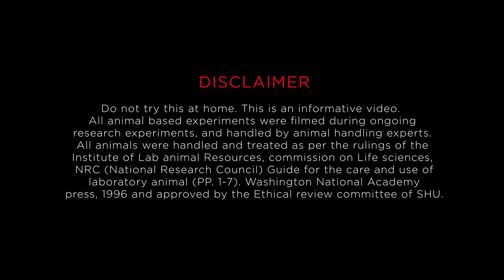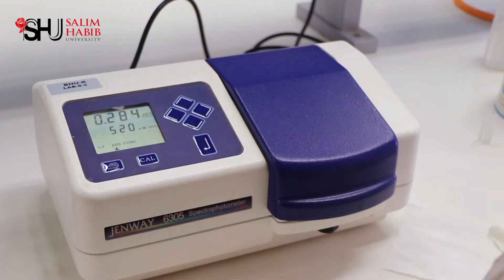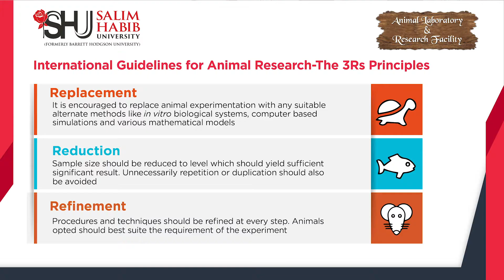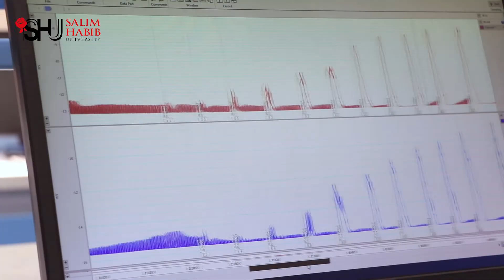Admissions Open for Doctor of Pharmacy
Faculty of Pharmacy is a part of Salim Habib University offering a 5 year’s undergraduate Doctor of Pharmacy (Pharm-D) program, for those candidates who are interested to pursue a career in the fields of Health & Pharmaceutical Sciences.

With conversion of the 4-year B-Pharm program to a 5-year Doctor of Pharmacy degree, focus on ‘Pharmaceutical care’ has made this degree more exciting. However, many times limited experiential exposure from early years hampers the learning process. At SHU, Faculty of Pharmacy, we engage students in applied skills by using our state of the art skills and simulation lab, as well as, by exposure to the clinical and community pharmacy practice sites from early years.

Through a carefully developed syllabus, our graduates can fulfill the increasing demand of pharmacists in Academia, Government and Private Institutional Pharmacy, Pharma Industry, Regulatory and other related disciplines.